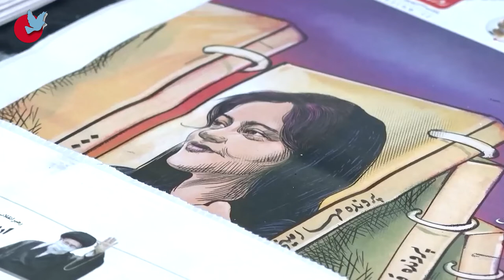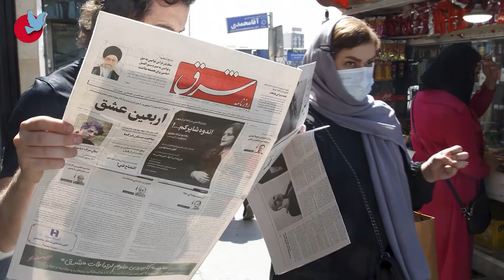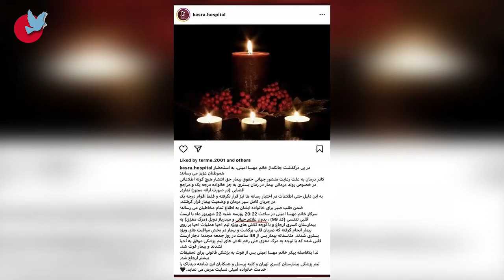Mahsa Amini - Iran protests for freedom and human rights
The murder of Mahsa Amini, a 22 year old young woman sparked protests in over 160 cities and towns across Iran with more than 300 people killed by the security forces and over 12,000 arrested.